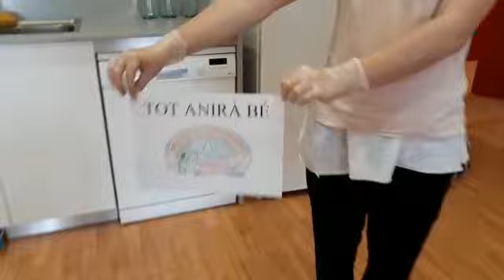RESIDÈNCIA SPT. TOT ANIRÀ BÉ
CÀPSULES CORONAVIRUS SPT. Des de la Residència de Sant Pere us enviem un missatge d'agraïment esperant que ens poguem abraçar ben aviat. MOLTES GRÀCIES PER LES VOSTRES COL·LABORACIONS I BON DIUMENGE DE CONFINAMENT.